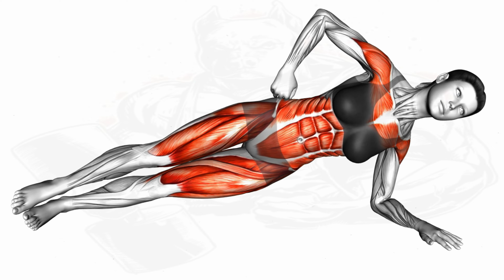The Best Exercises to Get a Flat Stomach | LOSE WEIGHT and BURN FAT Faster In 1 Week